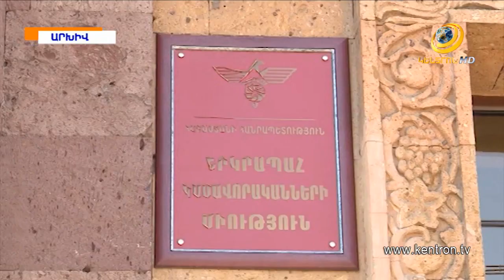Ինչո՞ւ է որոշվել Հայաստանում աշխարհազոր ձևավորել.ՊՆ-ն մանրամասներ է հայտնել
«Տարածաշրջանային զարգացումները, մեր հնարավորությունները, պատկերացումները մեր երկրի պաշտպանության հետ կապված փոխվել են»,- ասել է փոխնախարար Գաբրիել Բալայանը: Աշխարհազորում ընդգրկվելը լինելու է կամավոր, կարող են ներգրավվել նաև կանայք: Խաղաղ պայմաններում կամավորների համար որևէ վճար չի նախատեսվում, իսկ զորակոչվելիս արդեն նրանք զինծառայողի կարգավիճակ են ձեռք բերելու: Աշխարհազորում ներգրավված քաղաքացիներին ազատ շրջանառության զենք չի տրվելու: